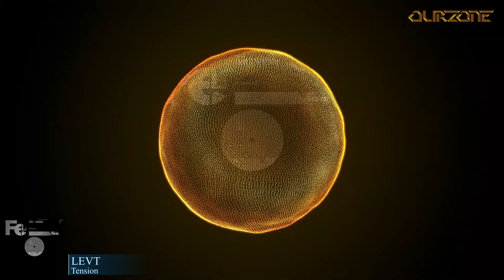🔔Techno (Peak Time / Driving)🎹 ►LEVT - Tension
TITLE: Tension
ARTISTS: LEVT
LABEL: Fe Chrome
BPM: 138
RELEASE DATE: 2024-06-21